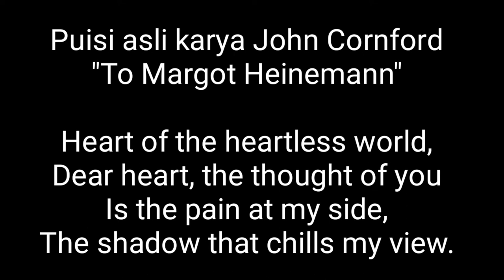Deklamasi Puisi | HUESCA | DENNI MEILIZON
Terjemahan (saduran) Charil Anwar :
HUESCA

Jiwa di dunia yang hilang jiwa
jiwa sayang, kenangan padamu
adalah derita di sisiku
bayangan yang bikin tinjauan beku

angin yang bangkit ketika senja
mengingatkan ku musim gugur akan tiba
aku cemas akan kehilangan kau..
aku cemas pada kecemasanku,.

di batu penghabisan ke Huesca
di batas terakhir dari kebanggaan kita
kenanglah sayang, dengan mesra
kau kubayangkan di sisiku ada

dan jika untung malang menghamparkan
aku dalam kuburan dangkal
ingatlah sebisamu segala yang indah
dan cintaku yang kekal.

Puisi asli karya John Cornford
"To Margot Heinemann"

Heart of the heartless world,
Dear heart, the thought of you
Is the pain at my side,
The shadow that chills my view.

The wind rises in the evening,
Reminds that autumn is near.
I am afraid to lose you,
I am afraid of my fear.

On the last mile to Huesca,
The last fence for our pride,
Think so kindly, dear, that I
Sense you at my side.

And if bad luck should lay my strength
Into the shallow grave,
Remember all the good you can;
Don't forget my love.